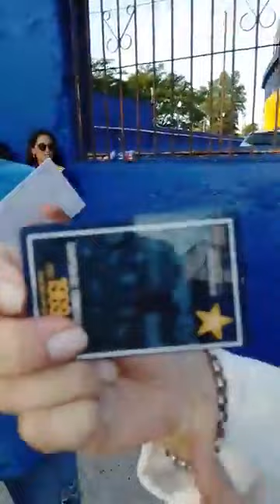GLOBO DE PRIMERA PREVIA , BOCA VS HURACAN. 06/03/22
PREVIA DE BOCA HURACAN! LA VIVIS CAMINANDO CON NOSOTROS!!! POR LAS CALLES HASTA LLEGAR AL ESTADIO, NOTAS COLOR, CON CONTROLES, POLIS, SEGURIDAD, ABEL POZA, HINCHA DE BOCA DANDO SU OPINIÓN. UDS LLEGARON A LA BOMBONERA JUNTO A NOSOTROS COMO CUANDO IBAN LOS VISITANTES. LA CÁMARA DEL PUEBLO QUEMERO!
GLOBO DE PRIMERA!